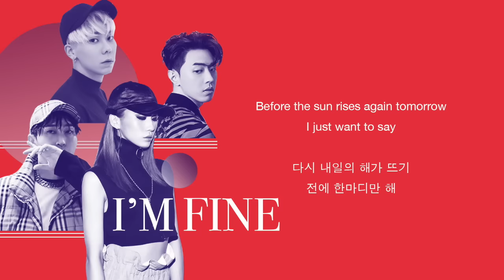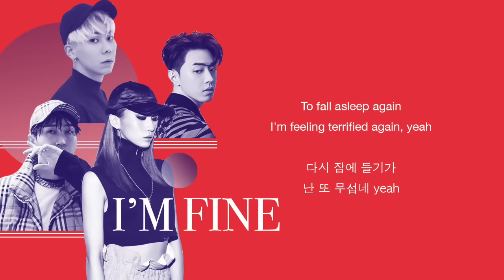잘 (I'm fine) - GRAY (with SLEEPY x LOCO x HOODY) ENG LYRICS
From Hyena on the Keyboard Season 1.